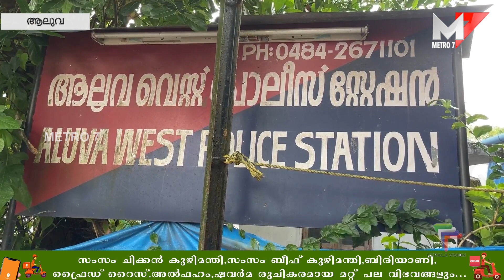ആലുവയിൽ ദുരഭിമാന കൊലപാതകം; 14 കാരിക്ക് ദാരുണാന്ത്യം